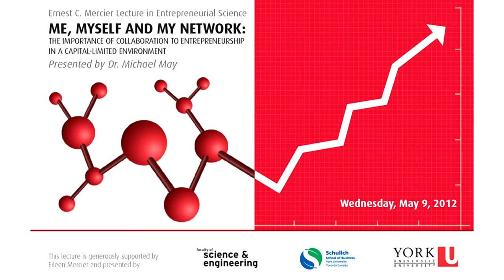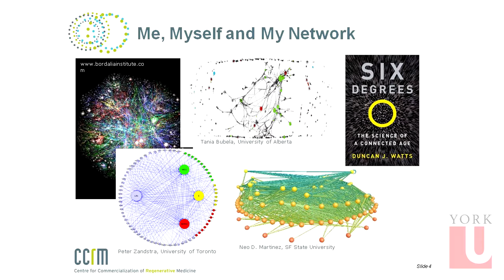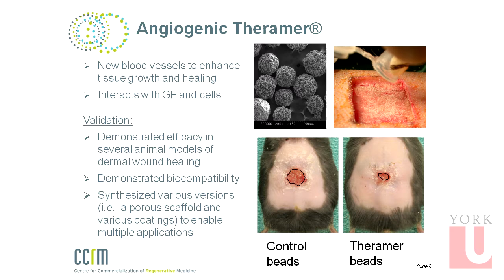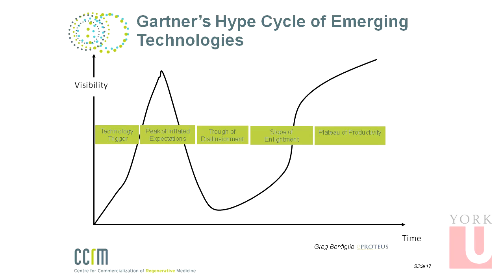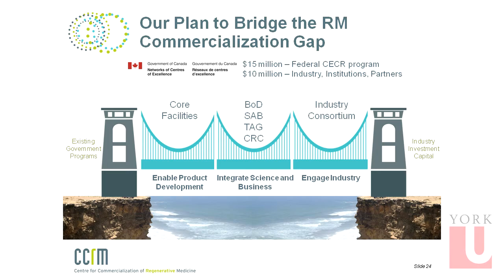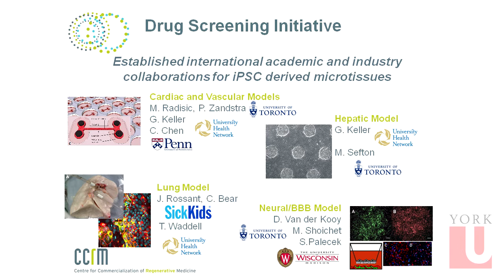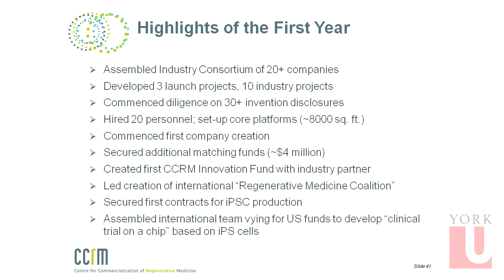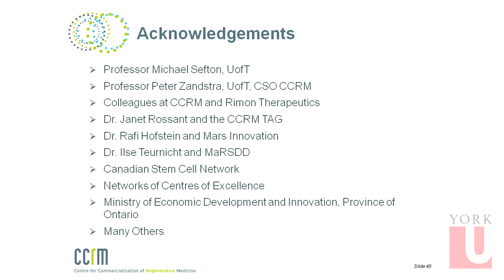2012 Mercier Lecture: Me, Myself and My Network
2012 Ernest C. Mercier Lecture in Entrepreneurial Science by Dr. Michael May, CEO, Centre for Commercialization of Regenerative Medicine